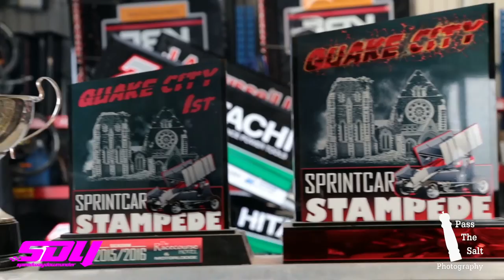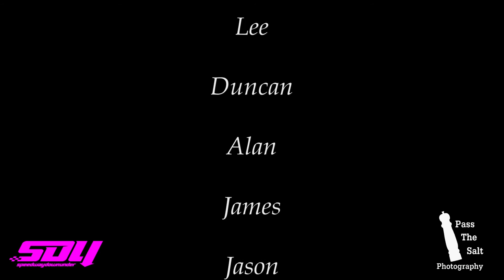SDU Interview: Jamie McDonald - 2016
SDU INTERVIEW JAMIE MCDONALD

Thanks to JMac for allowing us to come up and film the interview. We would also like to welcome Bri Watt to the team, Bri has come on board to interview drivers for us plus lots of other exciting stuff.

Filmed and edited by Pass The Salt Photography.

Watch the interview with Jamie McDonald here.